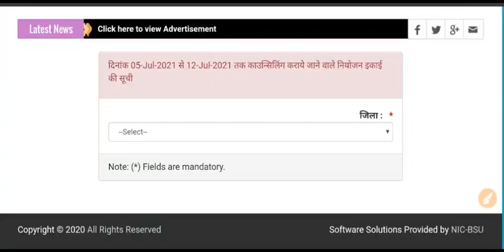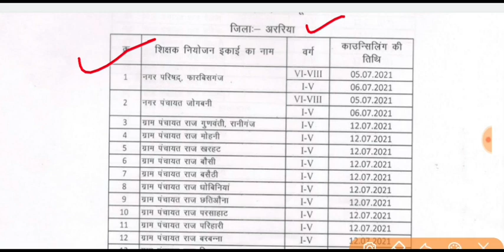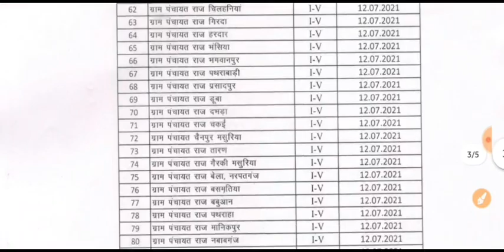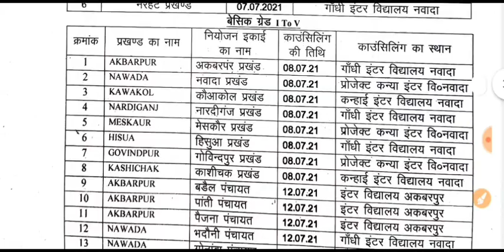बिहार शिक्षक बहाली अपडेट, शिक्षा विभाग के द्वारा बनाया गया वेब पेज, 38 जिला का काउंसलिंग शिड्यूल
👉CAREER_POINT_by_mukesh_SIR
careerpointbymukeshsir